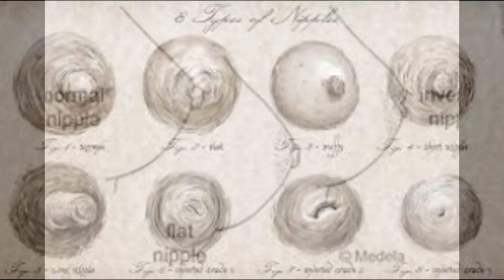Types of Nipples | Different Types of Nipples | How Many Types of Nipples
Do you know the Types of Nipples? There are a myriad variety of Memory that you can search over the web space?